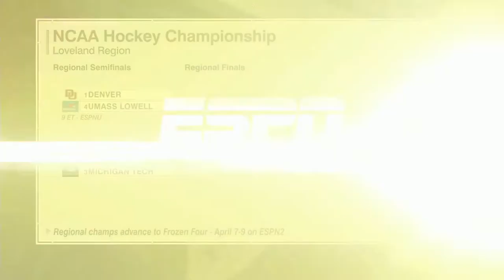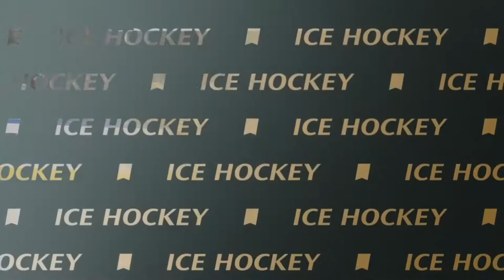Michigan Tech vs. Minnesota-Duluth | 2022 NCAA Tournament Regional Semifinal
Michigan Technological University vs University of Minnesota Duluth
NCAA D1 Men's Hockey Tournament Regional Semifinal

Loveland, Colorado
3/24/2022